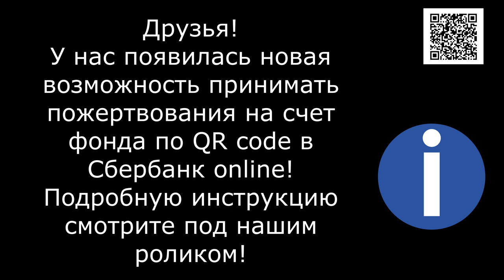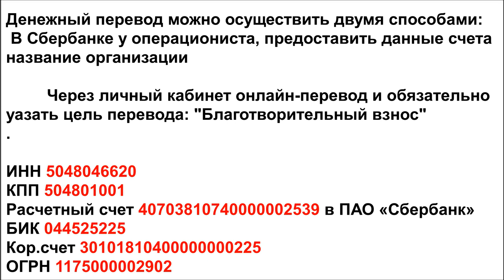Маленькая кнопочка Бася/Little button Basya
Банковские Карты:  Халва 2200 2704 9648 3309
Tinkoff: 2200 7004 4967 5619
Alfabank: 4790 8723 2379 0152